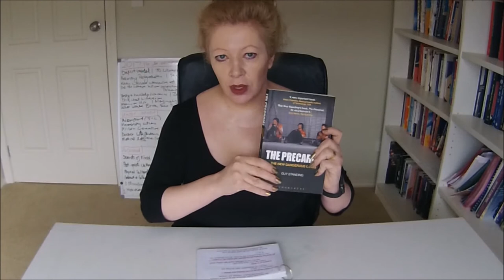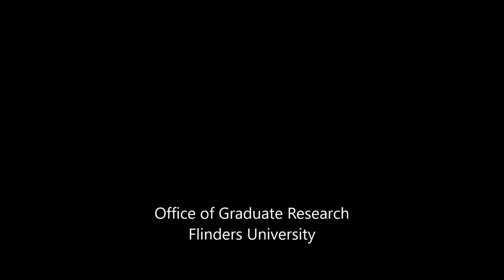Vlog 68 The (academic) precariat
Tara explores the applications of Guy Standing's The Precariat for PhD students.  How do students manage the casualized, part time, zero hour contracts and un(der)paid internships?  What options are available, particularly in an age of national research and teaching assessments?